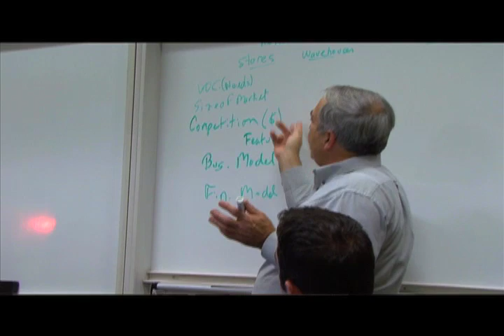Technology Entrepreneurship and Commercialization (TEC) Program 2009-2010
The TEC program at The Ohio State University Fisher College of Business is designed to bring inter-disciplinary teams together to evaluate early stage technologies for their commercial potential. The program brings OSU colleges together and focuses on the students to give them hands-on experience.